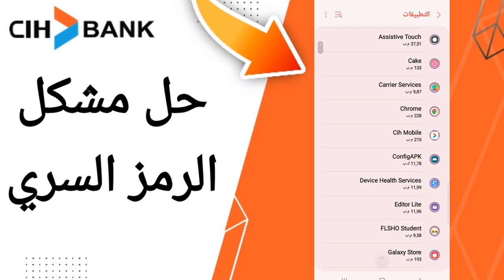كيفية طريقة حل مشكل الرمز السري على تطبيق السياش بنك على الهاتف CIH Mobile